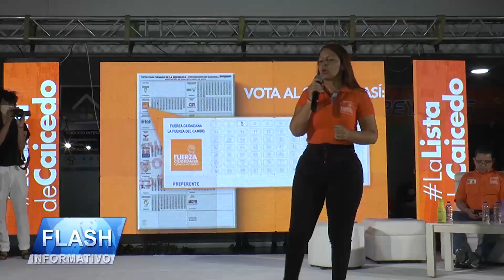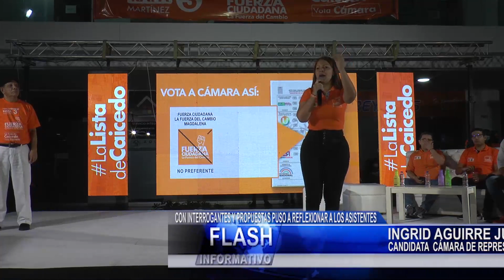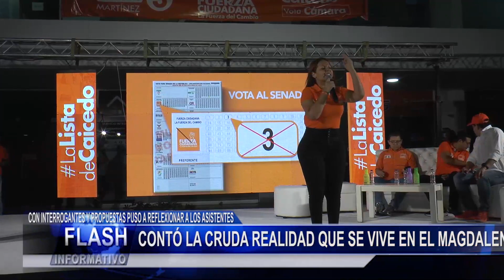Más de 2.500 personas se sumaron a la lista de Caicedo en Santa Marta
…En otro formato de hacer política con la cual se sigue transformando la calidad de vida de samarios y magdalenenses, más de 2 mil 500 personas se sumaron a LaListaDeCaicedo para la Cámara de Representantes y el Senado de la República 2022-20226